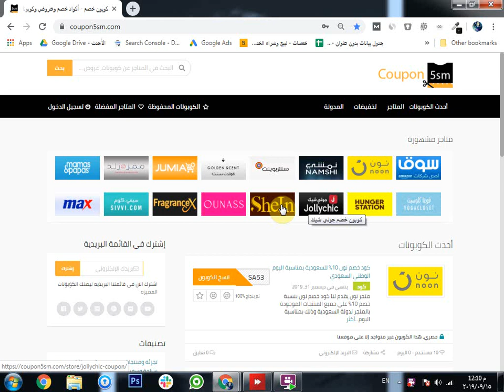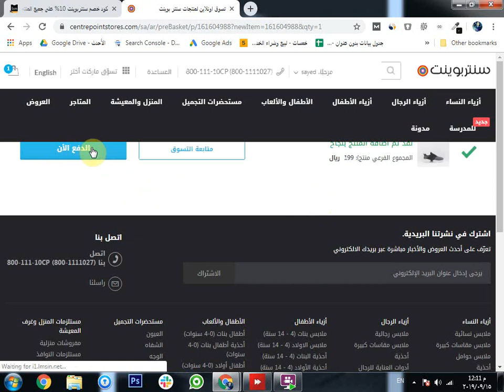طريقة الحصول على كود خصم سنتربوينت والشراء من الكمبيوتر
يمكنك الحصول على أحدث كوبونات خصم سنتربوينت من موقع كوبون خصم والشراء من الكمبيوتر وإستخدام الكوبون للحصول على أفضل الخصومات